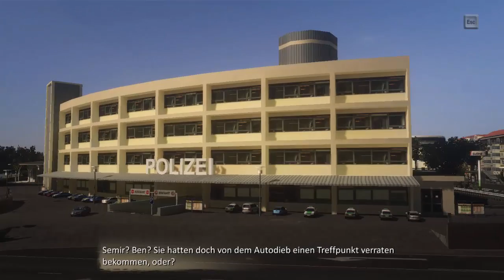Let's Play Alarm für Cobra 11: Highway Nights [#3] Die Wirtschaftskonferenz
Alarm für Cobra 11: Highway Nights ist ein 2009 erschienenes Renn- und Fahrsimulationsspiel für den PC, das zu einer Serie von bis dato 5 Spielen um die bekannte Fernsehserie gehört. Es ist das mittlere dabei.